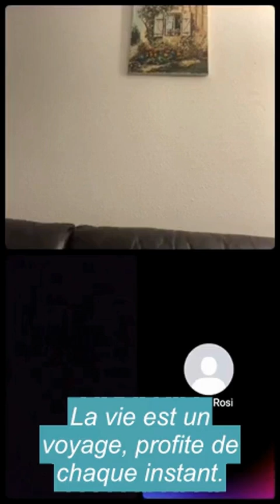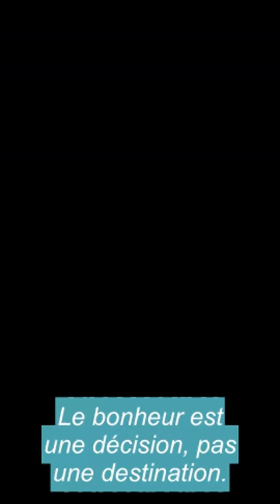Urgent, Dukamer s'exprime après le direct de paa Messang!